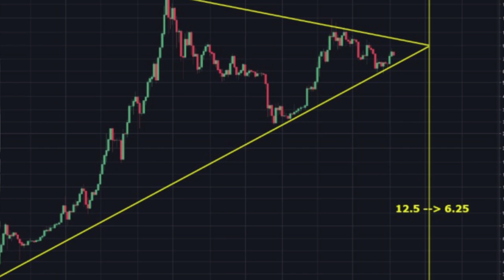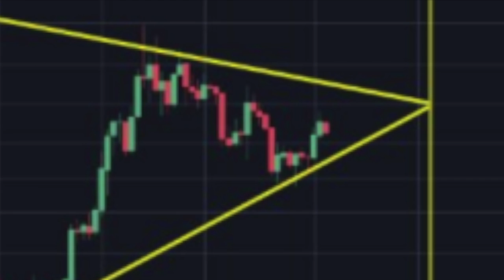Como Viver de Mineração no Brasil, lucro ou perda de tempo ? Debate Descentralizado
DEBATE DESCENTRALIZADO.

Apoio: STRATUM
Compra e venda de criptomoedas. Utilize também suas criptos para pagar boletos, recarregar crédito no celular, entre outros serviços.

Nicola Nakamoto: Minerador

DASH
XqXfBqFdYJPpRymh8JzDZHrNnr24oR4KtY
BITCOIN CASH
14u14mU9HbfRUpWwp4WEmhSSk9ana6ySv8
ETH
0x15fb8183fKd608Kcd042635f0185Ke4d446126fc
BTC
1HeVgVBn2WKhWM8tQSqyf7bMeEE2hZh5dW